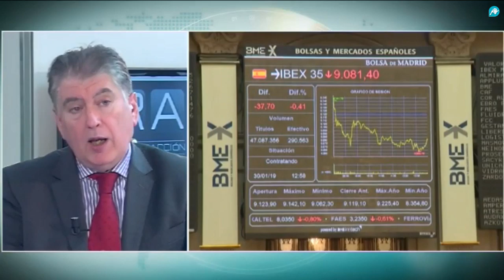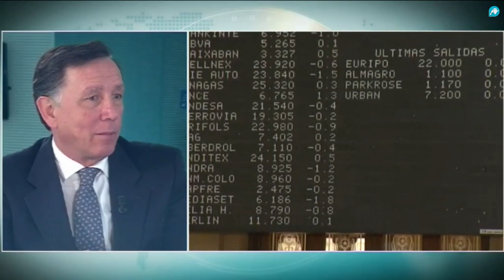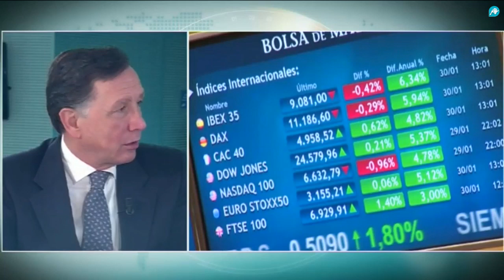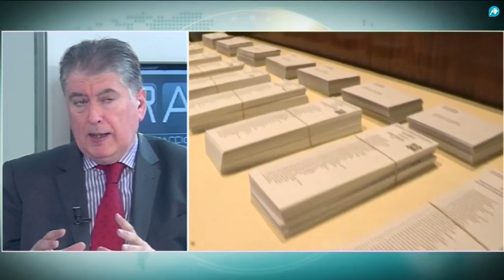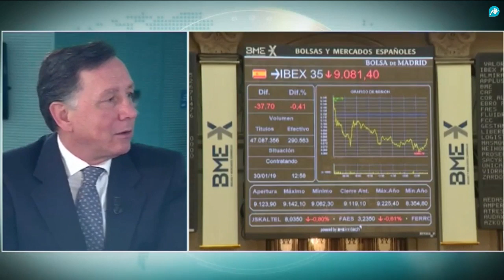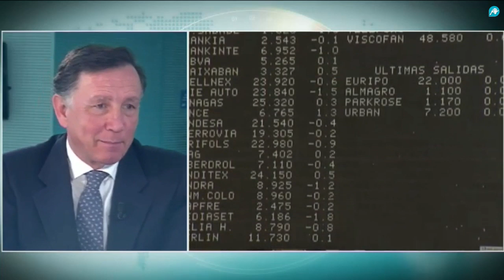Xavier Horcajo entrevista a Juan Avellán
Hoy en la Redacción Abierta de la tarde el periodista Xavier Horcajo entrevista al profesor de finanzas de EAE BUSINESS SCHOOL, Juan Avellán. No se lo pierdan en el siguiente vídeo.